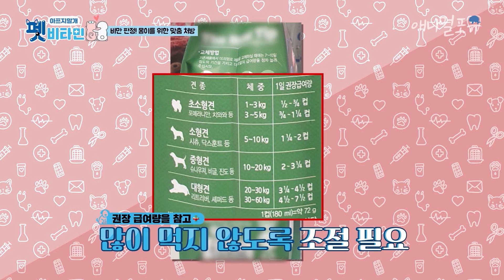[CC] 할머니의 사랑 덕에 강아지 뱃살이 고민이라는 박기량의 스타견 몽이♡ [펫비타민], KBS 210107 방송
이런 눈으로 쳐다보면 간식 안 줄 수가 없잖아요..?ㅠㅠ?
치어리더 박기량의 반려견 몽이의 건강상태는?